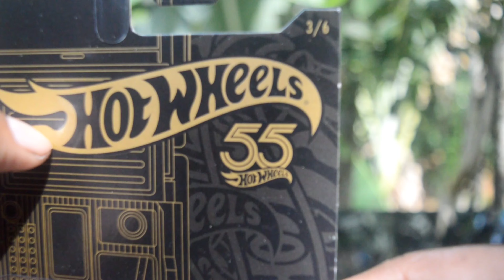70% Of You Watching Are Yet To Find This CHASE CAR| HOT WHEELS 55TH ANNIVERSARY BENZ UNIMOG Unboxing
Hello , this is the 8th video from CarWars Diecast . We are unboxing one of the most sought after chase car of the year 2023 - The stunning MERCEDES BENZ UNIMOG .

Thankyou 💗